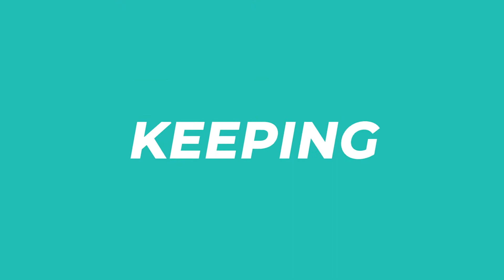NEW First Time Home Buyer Incentive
Want to Reduce your monthly mortgage without adding financial burden. Curious if you qualify? Tune in to learn a bit about this brand new incentive offered by the Canadian Government.